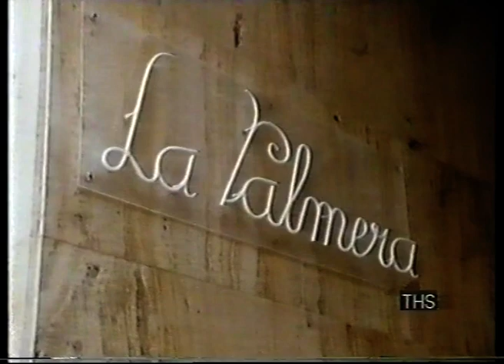1980s Spain | Costa Brava | Tossa de Mar | Wish you were here? | 1988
'Wish you were here?' presenter John Carter takes a trip to the Costa Brava, and the seaside town of Tossa De Mar.

Quote: VT41634